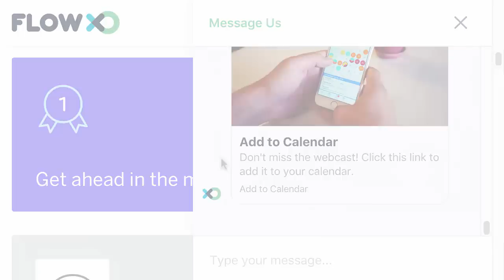Add a Bot to Your Website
Join the latest web trend, ditch sign up forms and replace with a web messenger. Convert your web visitors conversationally and boost conversion.